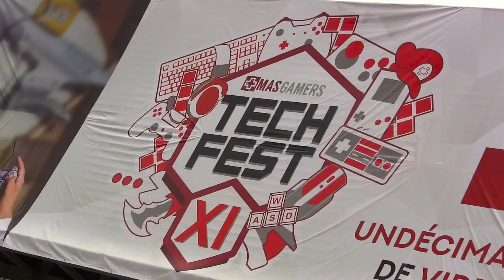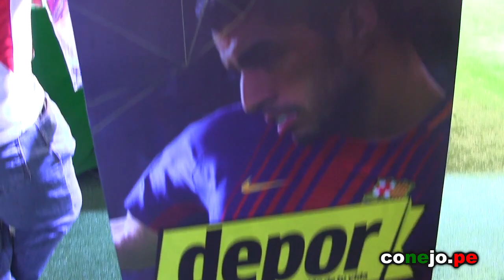MASGAMERS TECH FEST XI - RECORRIDO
Recorrido por las atracciones del Masgamers Tech Fest XI que se llevo a cabo del 17-19 de noviembre en el Centro de Exposiciones Jockey.

Como todos los años, el MasGamers Tech Fest, ahora en su XI edición, trajo en un solo evento lo mejor del mundo de los videojuegos, para disfrutarlo en familia y acercar a diversas generaciones en este gran pasatiempo.

Cámara y edición: Gerardo Negrini
Apoyo: Sebastián Negrini